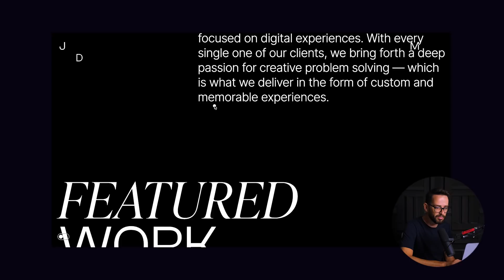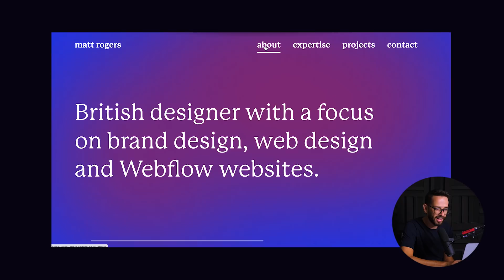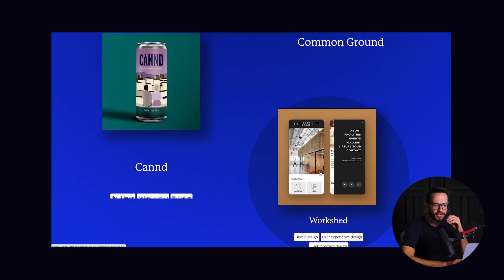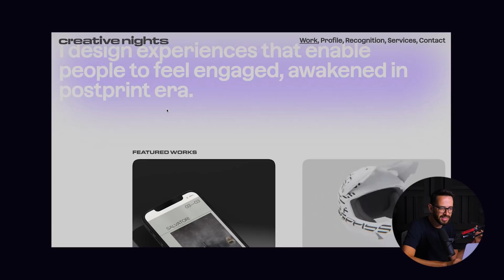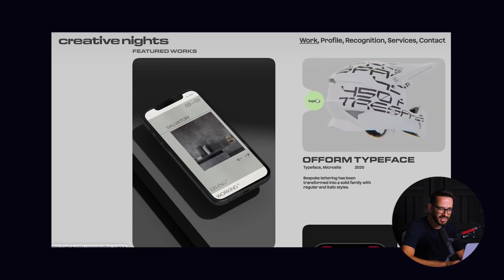3 Ridiculously Creative Portfolio Websites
Reviewing portfolio sites is always a blast because a portfolio is the one place where a designer has a bit more room for experimentation and creativity.

Timestamps:
00:00 Intro
00:53 jomor.design
2:55 matt-rogers.co.uk
5:02 creative-nights.com

How to scale your design business using Webflow